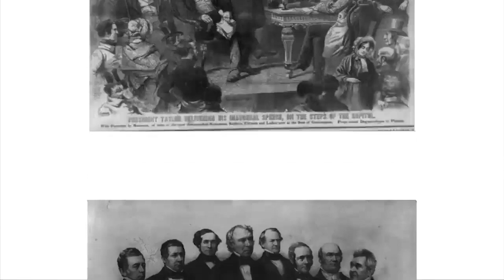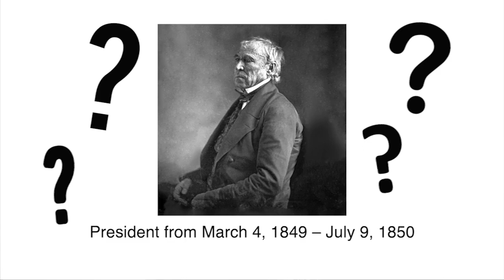Fast Facts on Zachary Taylor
A quick look and some fun facts about the 12th President of the United States, Zachary Taylor.